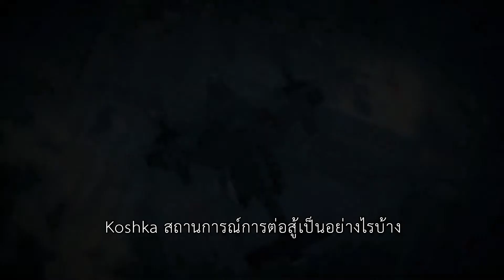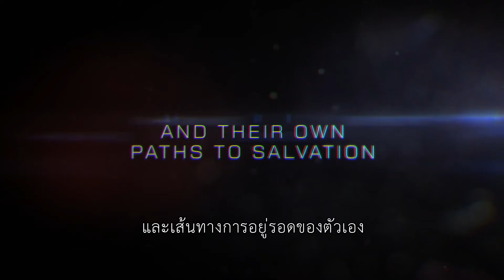Left Alive - Release Date Announcement Trailer | ซับไทย | NADZ